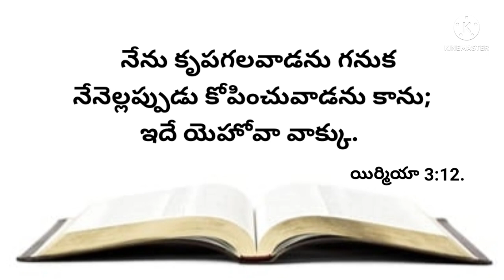నేటి వాగ్దానము 15-09-2024